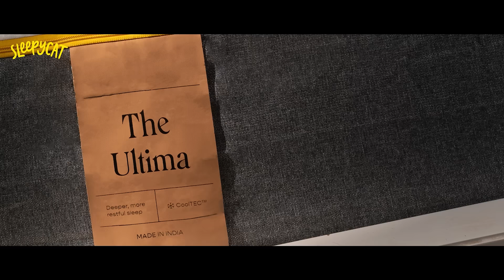Champions are also SleepyCats | Harleen Deol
Harleen Deol’s mantra: Train like a woman. 💪 Rest like a champion.🏆

After a long day of breaking stereotypes and being a champion, all she needs is her SleepyCat Ultima Mattress to stay cool and supported all night long!

Shop India’s first mattress with CoolTEC™️ Fabric that keeps you 4° cooler and a lot more comfortable.